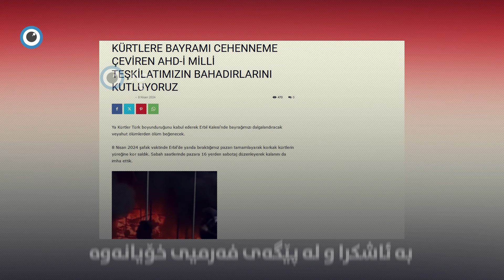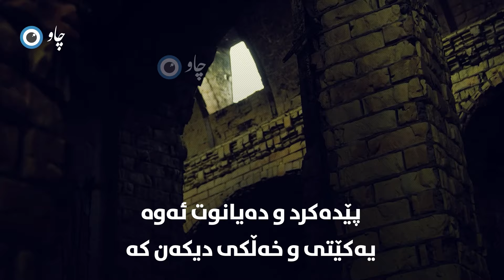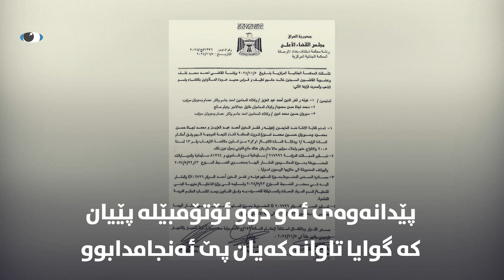ڕاستییەکان ئاشکرا کرا و جارێکی تر پارتی بە درۆخرایەوە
کێ بازاڕی لەنگەی سوتاند و دادگای عێراق چی دەڵێت؟